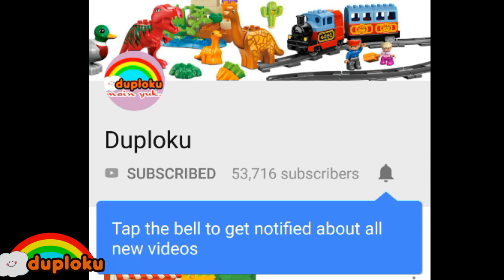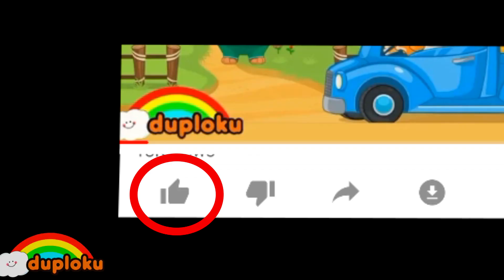Main Yuk | Game Cute & Tiny Supermarket Duploku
Main Yuk | Game Cute & Tiny Supermarket Duploku Main Yuk | Game Cute & Tiny Supermarket Duploku Main Yuk | Game Cute & Tiny Supermarket Duploku Main Yuk | Game Cute & Tiny Supermarket Duploku

Hai Teman teman gamer Cilik sahabat Duploku
yuk main game keren ini yuk